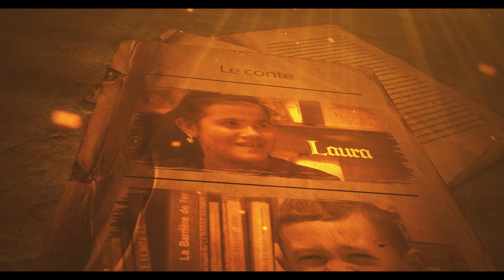Roman De Renart Les Anguilles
Médiathèque de Vittel